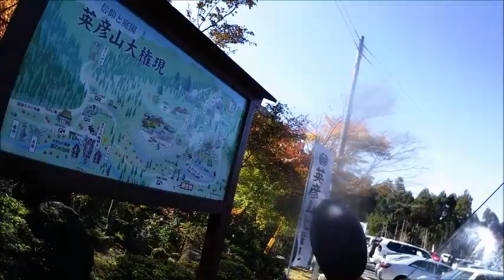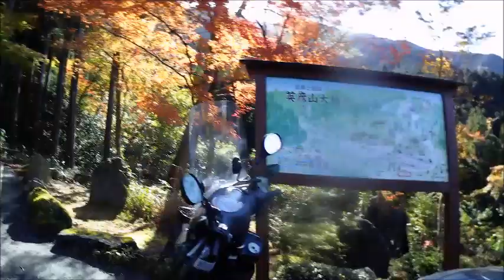バイク走行動画 ： ヤマハアクシストリート １２５CC スクーターで行く 秋山 登山 英彦山 紅葉ドライブ ２０１９年秋 すごく綺麗な紅葉です モトブログ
※バイクの走行動画です（モトブロ）
今日は僕の125CCスクーター　ヤマハアクシストリートで秋の紅葉見物　　九州一高い英彦山（英彦山）の山頂を目指して日帰りソロツーリング　ドライブしています美しい景色を動画でご覧ください